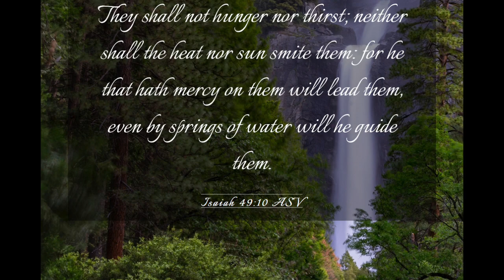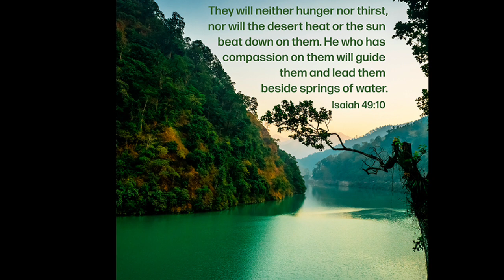. ನೂತನ ಹಸಿವು ... New Hunger .. ( isaiah.49:10)1.Peter.2:2(John.6:35).mathew.5:6(psalms.34:10)